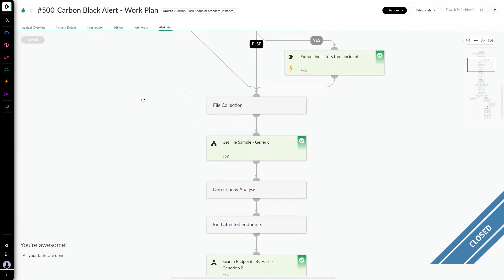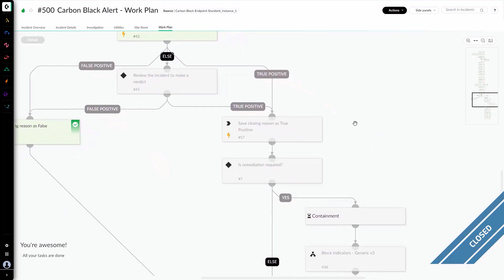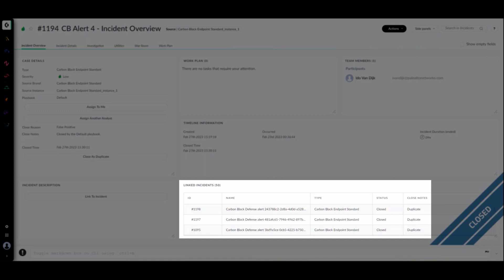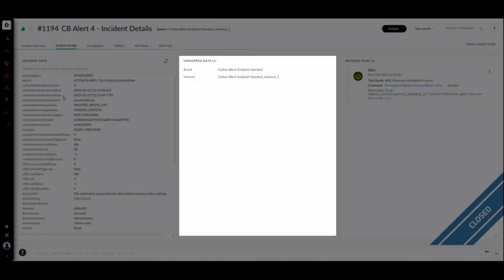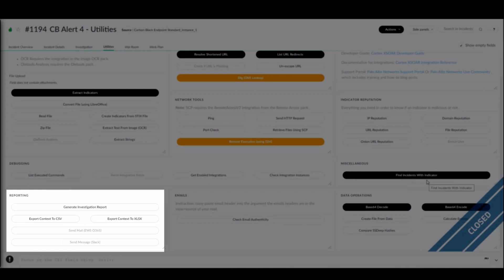🚀 Ready to Level Up Your Incident Response? | Cortex XSOAR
Ready to supercharge your incident response? Cortex XSOAR 8.2 introduces powerful new default playbooks and layouts, designed to streamline your investigations and maximize your SOC's efficiency.

Watch our in-depth walkthrough as we uncover:

-The Enhanced Default Playbook: Witness how XSOAR automatically extracts indicators, detonates suspicious files in sandboxes, enriches data, and guides your analysts through remediation – all without lifting a finger!
-The Dynamic Default Layout: Explore the revamped layout designed to put critical incident information at your fingertips. See how linked incidents, quick actions, and unmapped data sections streamline your workflows.
-The Power of Utilities: Discover a treasure trove of tools right within your incident workspace, including file operations, URL/domain analysis, network diagnostics, and reputation checks.
-Effortless Indicator Management: Watch how you can tag indicators for allow/block lists, classify IPs/domains, and even take quick action on endpoints.

Whether you're a seasoned XSOAR user or just starting your journey, this video is packed with insights to help you leverage the latest enhancements and take your incident response to the next level.

Don't miss out on this opportunity to revolutionize your SOC.

✅ We’ve moved to the main Palo Alto Networks channel! to stay up-to-date with the latest in cybersecurity and threat intelligence.

To stay updated with the latest web application and API security, check out our

Palo Alto Networks enables your team to prevent successful cyberattacks with an automated approach that delivers consistent security across the cloud, network, and mobile.